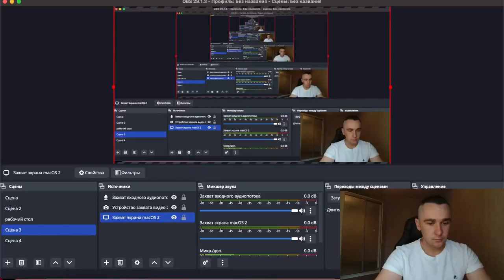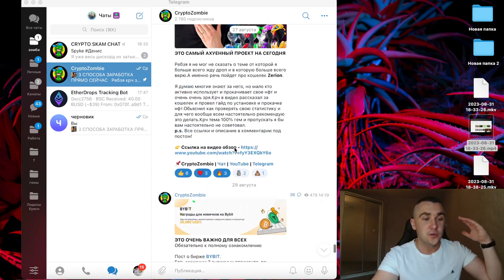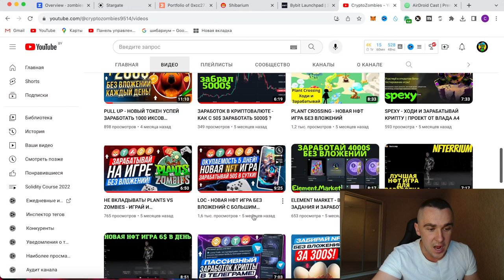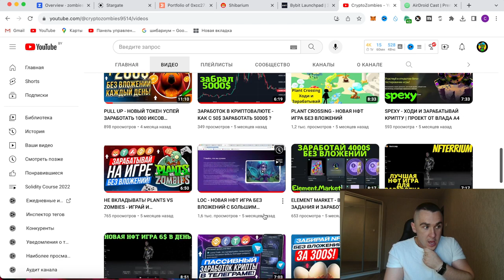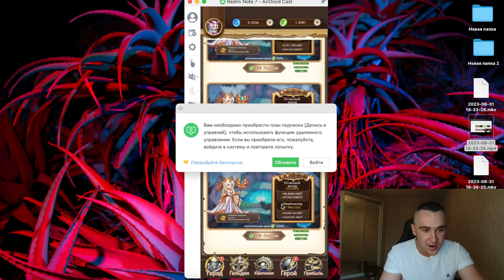НЕ ВКЛАДЫВАТЬ!LOC - ЛУЧШАЯ НФТ ИГРА С ОГРОМНЫМ ДОХОДОМ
Всем привет,ребята в этом видео ролике я бы хотел вам еще раз напомнить об игре LOC, да я решил снова зайти в нее и зарабатывать,обо всем подробнее в видео...

👉 Код для входа в игру - 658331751

🔥💎Регистрации на биржах с максимальными скидками и промо бонусами на старте за регистрацию до 4000$💎🔥: